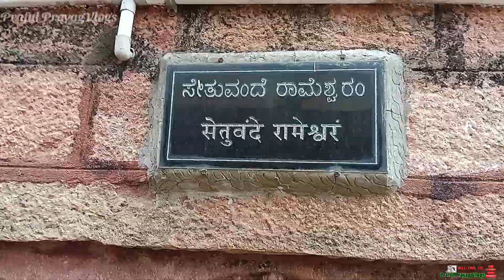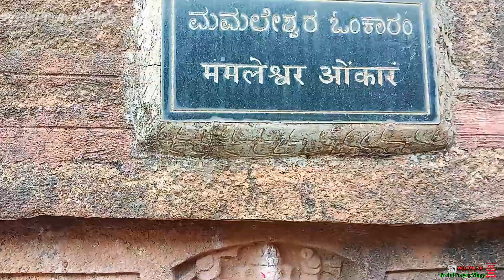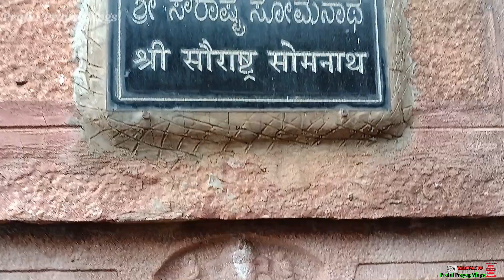Belagavi|Mukti Mata Belagavi 🕉️|Bhutaramatti|Kannadavlogs|Temple Visit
Vlogs 90🕉️🙏
prafulprayagvlogs
mukti math belgaum
Village temple visit
family vlogs
travel vlogs
vlogsvideo
Vlogs